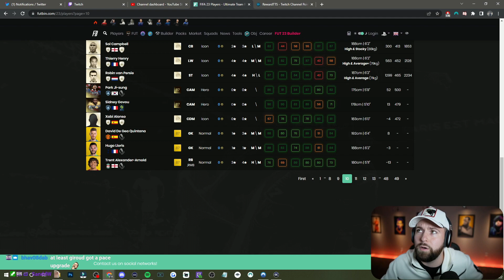"these Heroes are insane on FIFA 23!"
Clips from HecticTKS in around 60 seconds!